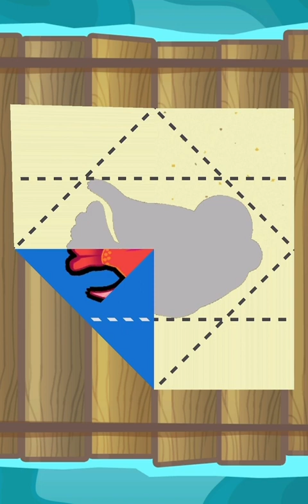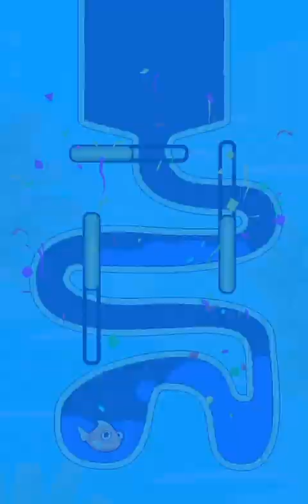save the fish game pull the pin /save fish game /fishdom #7